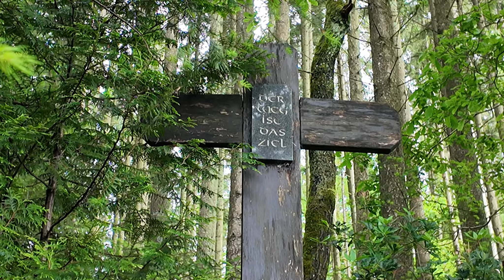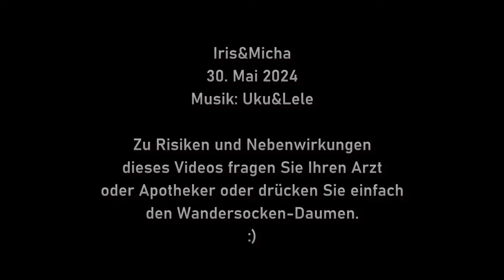Wiesenwege & Wackelbrücke: Wandersocken auf dem Eifelbahnsteig, Et. 17 (Densborn - Zendscheid)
Wandern, Fernwandern, Eifel, EifelBahnSteig, Et. 17, Von Densborn nach Zendscheid (ca. 13 km, ca. 290 Hm)... Nachdem sich die Wandersocken noch eine kleine Stippvisite ins nahe Wallenborn mit seinem Brubbel genannten Kaltwassergeysir, einer ziemlich schlauen Dorf-Katze und einem Zeitblasen-Ladenlokal gegönnt haben, starten sie am Bahnhof von Densborn und erleben im Laufe der wieder sehr einsamen Etappe u.a. viele idyllische Wald- und Wiesenlandschaften, feuchte Graswege und Matschpassagen, allerlei Wildblumen, Wegekreuze und Tiere am Wegesrand, volle Bäche und einen noch volleren Fluss, immer wieder kurze Regenschauer und gegen Ende hin sogar noch echtes Abenteuer mit einer windschiefen Wackelbrücke und schmalen Pfadabschnitten hoch über der Kyll, die sich zumindest zeitweise in einen Eifel-Amazonas zu verwandeln scheint...

Hiking, long-distance hiking, Eifel, EifelBahnSteig, stage 17, From Densborn to Zendscheid (approx. 13 km, approx. 290 m elevation gain)... After the Wandersocken have treated themselves to a short flying visit to nearby Wallenborn with its cold water geyser called "Brubbel", a rather clever village cat and a time bubble store, they start at Densborn station and experience e.g. the following during the course of this once again very lonely stage many idyllic forest and meadow landscapes, damp grass paths and muddy passages, all kinds of wild flowers, wayside crosses and animals along the way, full streams and an even fuller river, repeated short rain showers and towards the end even a real adventure with a crooked wobbly bridge and narrow sections of path high above the Kyll, which seems to turn into an Eifel Amazon, at least at times...